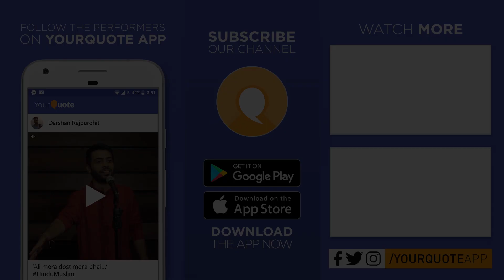'Jise Main Maa Kehta Hoon' by Shyam Dabhde | Hindi Poetry | YQ - Amravati (Open Mic 1)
Video Credits: Aaryesh Sharma & Poonams Photoshop
Sound Credits: College of Engineering and Technology.
Organiser: Anuj Khandelwal